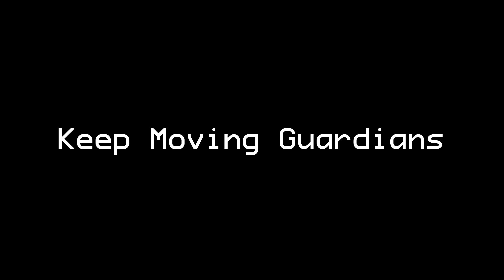The Way of The Shinobi - Destiny 2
For the last Iron Banner in the Season of the Forge I decided to gather a  few clips and make a little montage. This isn't like most though. Instead I decided to take a different approach and make a movement montage showcasing the Hunter movement along with the Gemini Jesters.

- Twitch.tv/shinobirush

- Twitter.com/shinobirush

- Snap - zdownshiftz